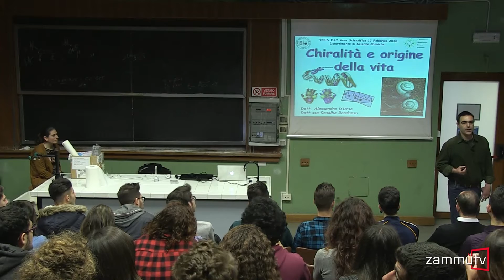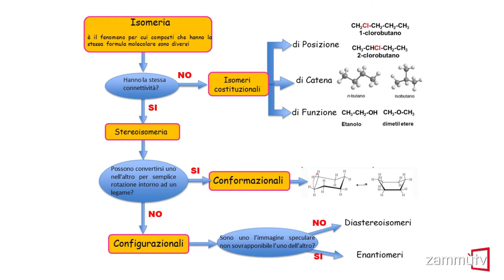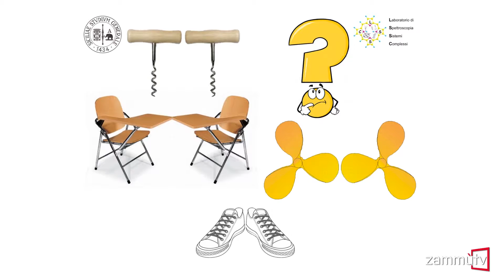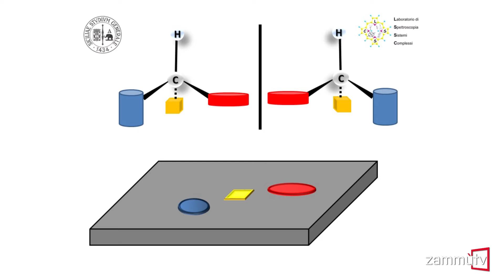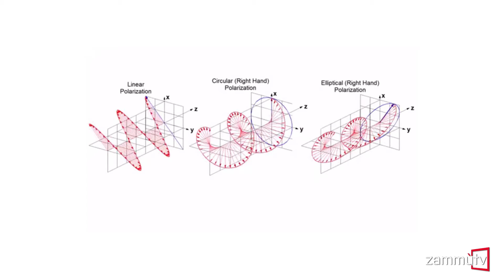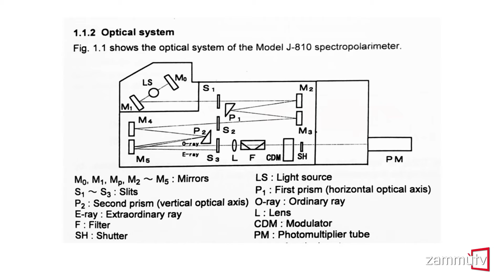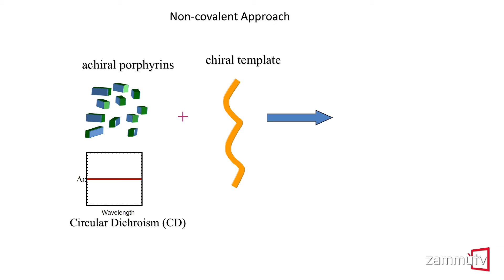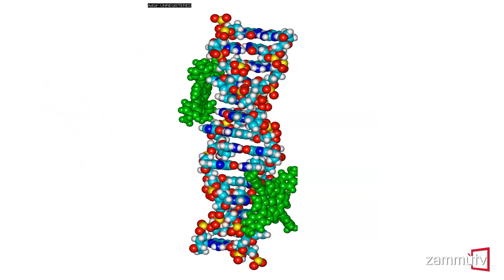Lezione di Chimica - "Chiralità e origine della vita" (Alessandro D’Urso e Rosalba Randazzo)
I ricercatori Alessandro D’Urso e Rosalba Randazzo (assegnista) tengono una lezione introduttiva per le aspiranti matricole dei corsi di laurea del dipartimento di Scienze chimiche In questo video si concentrano sul tema “Chiralità e origine della vita”.

Le riprese sono state effettuate in occasione dell’Open Day dell’Area scientifica (17 febbraio 2016, seconda giornata del ciclo di incontri di orientamento ai corsi di studio dell’Università di Catania organizzati dal Centro Orientamento e Formazione d’Ateneo per gli allievi delle scuole medie superiori